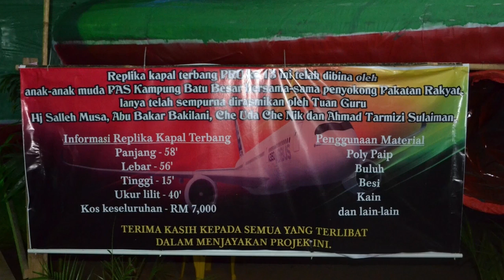Update PRU13:REPLIKA KAPAL TERBANG PRU13 TERUS DIKUNJUNGI & MENGAPA SAYA MENANGIS -- HUSAM